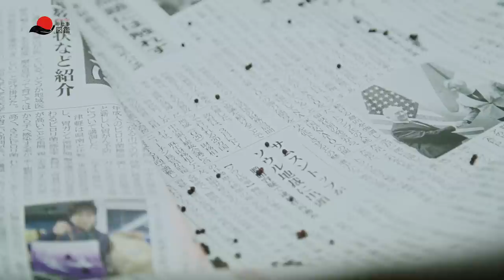津軽塗職人｜松山漆工房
18歳のとき、先代である父・末久に師事し、漆芸の道に進んだ松山継道さん。
父のもとで技術を磨き、日本漆芸展や日本伝統工芸展等、
多数の受賞歴を誇る漆塗り職人になった。

現在も唐塗、七々子塗、紋紗塗といった技法を用い、文箱、棗（なつめ）、水指といった工芸品をはじめ、
お椀、お盆、弁当箱などの日用品も手がける。

また、継道さんの息子である三代目の昇司さんは、
津軽塗のiPhoneケースを制作するなど、
未来に津軽塗を残すため、
意欲的に新しいチャレンジを続けている。

会社情報

松山漆工房
青森県弘前市原ヶ平1-15-8

映像制作
株式会社ニッポン手仕事図鑑

ビデオグラファー
小林 良也(てしねこ)

[Tsugaru-nuri (Tsugaru Laquerware)・Matsuyama Urushi Kobo]

At the age of 18, Tsugumichi Matsuyama went on mastering lacquerware art by studying under his father, Suehisa.
Refining his technique under his father, he became an award-winning lacquer craftsman, awarded on many occasions, including the Japan Lacquer Art Exhibition and the Japan Traditional Crafts Exhibition.

Currently, he uses techniques such as "Kara-nuri," "Nanako-nuri," and "Monsa-nuri" to produce craftwork, such as paper boxes, "natsume," and "mizusashi," as well as daily necessities such as bowls, trays, and lunch boxes.

In addition, the son of Tsugumichi, the third generation, is enthusiastically taking on new challenges in order to preserve Tsugaru-nuri in the future, such as making iPhone cases with Tsugaru-Nuri.

Shokunin Information:
Matsuyama Urushi Kobo
1-15-8 Haragadaira, Hirosaki, Aomori

Video production:
Nippon Teshigoto Zukan Corporation

Videographer:
Ryoya Kobayashi from Nippon Teshigoto Zukan Corp.